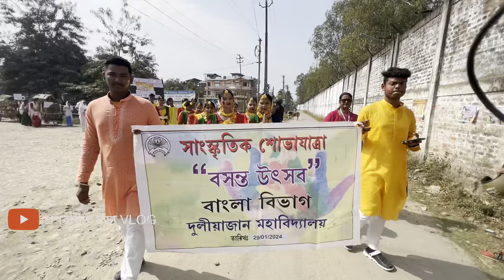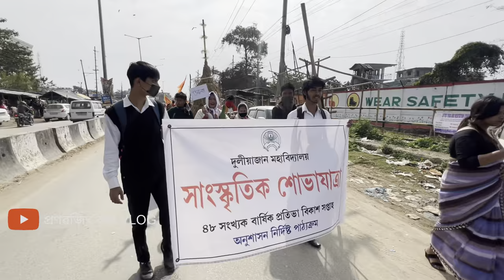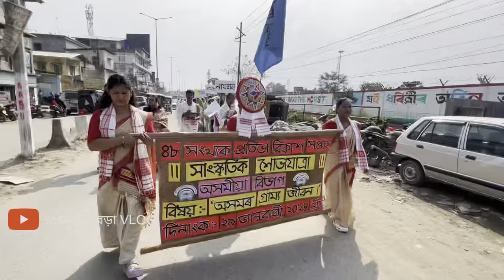প্ৰচণ্ড মাৰপিট-আক্ৰমণ ৰাজপথত ॥ দুলীয়াজান মহাবিদ্যালয়ৰ বাৰেবৰনীয়া শোভাযাত্ৰা ॥DULIAJAN COLLEGE ॥